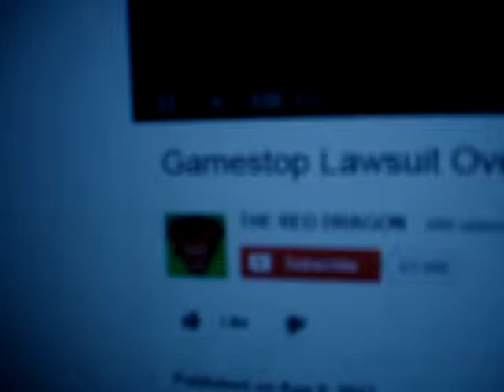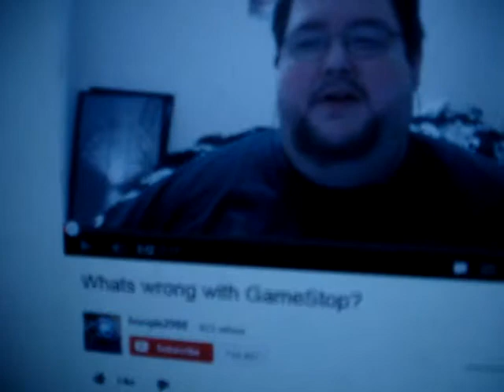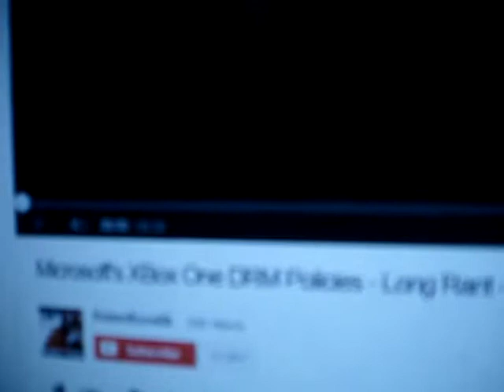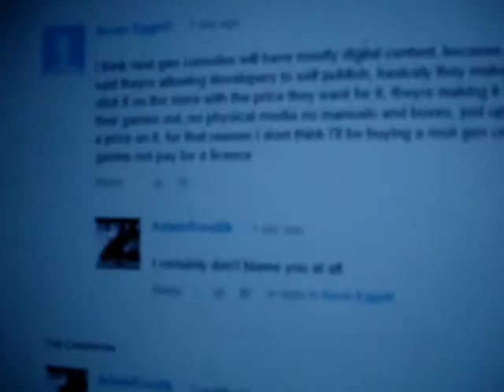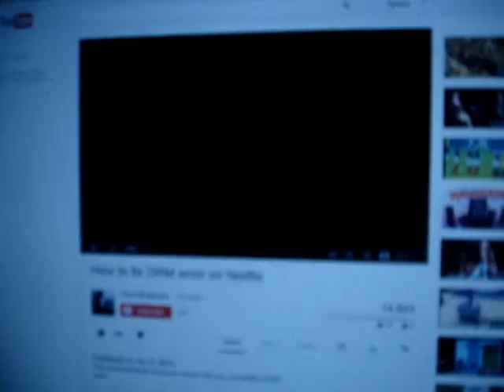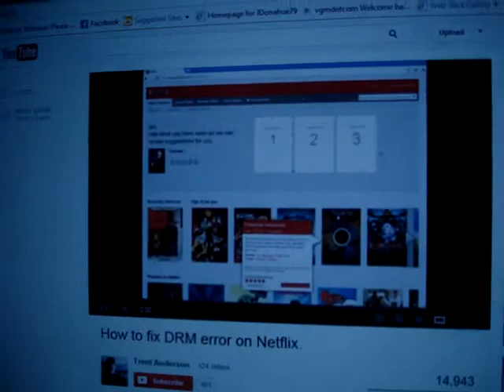Youtube is broken again.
Videos studdering, buffering, and freezing.